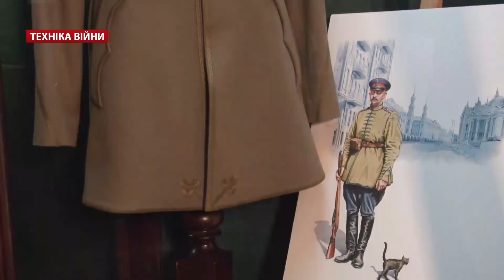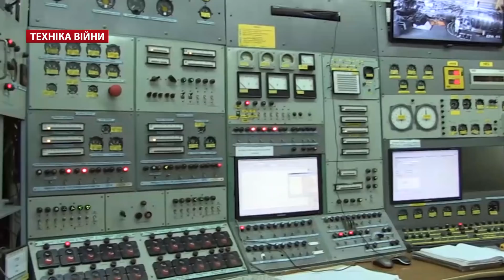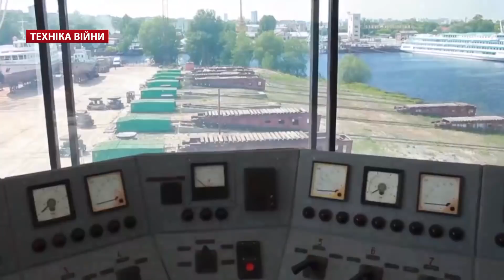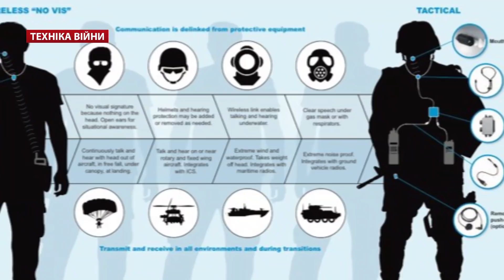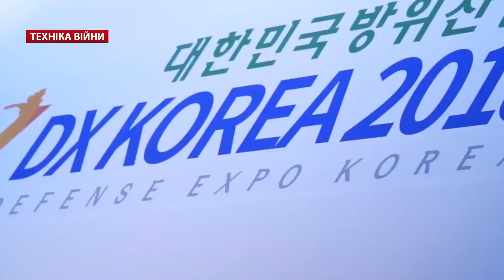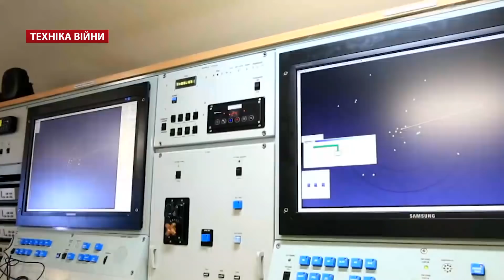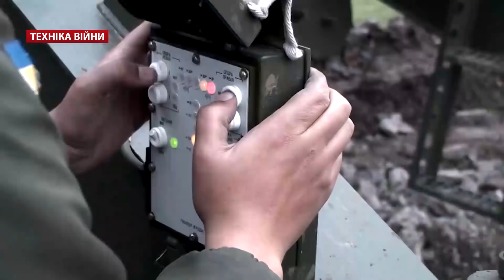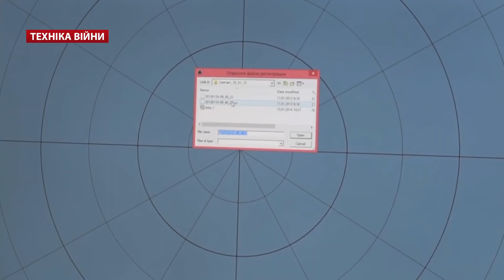ТЕХНІКА ВІЙНИ №130. Оновлена “парадка”. 79К6 “Пелікан” [ENG SUB]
У випуску:
00:18 500 додаткових танків для ЗСУ
00:46 Оновлення нової парадної форми
05:55 Конференція Державного науково-дослідного інституту, семінар щодо оборонних закупівель по-європейськи
06:18 АвіаFest-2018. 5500 деталей від заводу «Мотор» для Су-24, Су-27, МіГ-29
06:43 Спуск на воду катера «Кентавр». Пара «Гюрза-М» у Бердянську. Кабмін схвалив отримання катерів Island. Данія згідна продати нам тральщики Flyvefisken
07:12 Київський суднобудівний-судноремонтний завод ремонтує понтонно-мостовий парк (ПМП)
07:35 Кращий танковий взвод
07:59 Краз винен 2 мільйони МОУ. 50 оновлених Богдан 2251 вже у військах. В Україні відреставрували санітарний Dodge WC-54
08:27 Снайперські гвинтівки Зброяр Z-10 та Savage-110 для ДШВ від «Рошен»
08:52 Невидимий засіб зв’язку Molar Mic
09:14 Гвинтівка AR15 DMR 24" STS від Waffen Schumacher
09:37 Наземні роботизовані системи Південної Кореї. Самохідні ПТРК БТР М-2010 6х6 у КНДР. Польська командно-штабна машина Rosomak WD 8x8 (C2). Саудівська аравія скротила замовлення канадських LAV 700
10:06 Перший китайський криголам «Сеюлун-2» (Сніжний дракон). Безпілотне судно подолало Атлантичний океан
10:29 Вертоліт S-70i International Black Hawk, заправник Boeing KC-46А Pegasus для США,  китайський багатофункціональний літак FTC-2000G, припинення проекту СР-10
10:53 Пустоти під космодромом «Східний» у РФ
11:16 Міжнародна виставка Defense Expo Korea 2018
11:38 Трикоординатна радіолокаційна станція 79К6 «Пелікан»
16:24 Основні теми наступного випуску: чохли для стрілецької зброї, біологічна зброя

WAR TECHNOLOGIES №130.
Updated parade uniform. 79K6 Pelican
Topics:
00:18 500 additional tanks for the Armed Forces
00:46 Updating of the new standard uniform
05:55 Conference of the State Research Institute, a seminar on defense procurement in European
06:18 AviaFest-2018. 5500 parts from the "Motor" plant for Su-24, Su-27, MiG-29
06:43 A junk on the water of the boat "Centaur". Couple "Gyurza-M" in Berdyansk. The Cabinet approved the receipt of boats Island. Denmark agrees to sell Flywefisken to us
07:12 Kiev Shipbuilding and Ship Repairing Plant repairs pontoon bridge fleet (PMP)
07:35 The best tank platoon
07:59 Kraz is guilty of 2 million IU. 50 updated Bogdan-2251 already in the troops. In Ukraine, the sanitary Dodge WC-54 was restored
08:27 Sniper rifles Artillery Z-10 and Savage-110 for DSH from Roshen
08:52 Invisible means of communication Molar Mic
09:14 AR15 DMR 24 "STS rifle from Waffen Schumacher
09:37 South Korean ground robotic systems. Self-propelled PTRK BTR M-2010 6x6 in DPRK. Polish command post vehicle Rosomak WD 8x8 (C2). Saudi Arabia shook a Canadian LAV 700 order
10:06 The first Chinese icebreaker Seyulun-2 (Snow Dragon). An unmanned vessel overcame the Atlantic Ocean
10:29 S-70i International Black Hawk Helicopter, Boeing KC-46A Pegasus for USA, Chinese Multipurpose FTC-2000G, Termination of CP-10 Project
10:53 Emptiness under the "Oriental" cosmodrome in the Russian Federation
11:16 International Expo Expo Korea 2018
11:38 Three-coordinate radar station 79К6 "Pelican"
16:24 Key issues of the next part: small arms cases, biological weapons